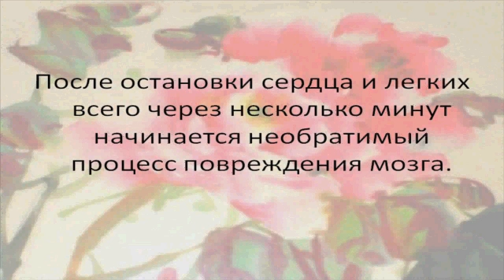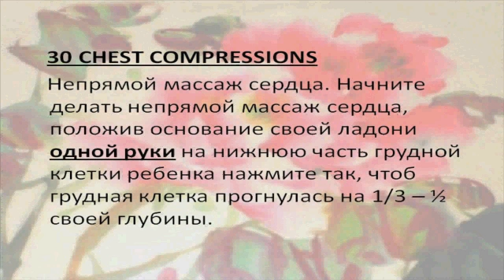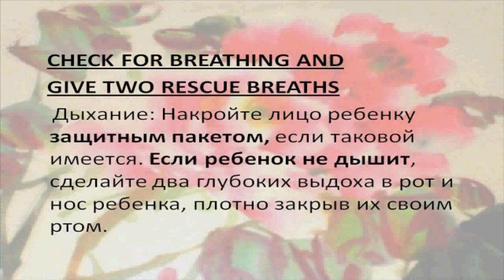Cardiopulmonary Resuscitation - Russian Language